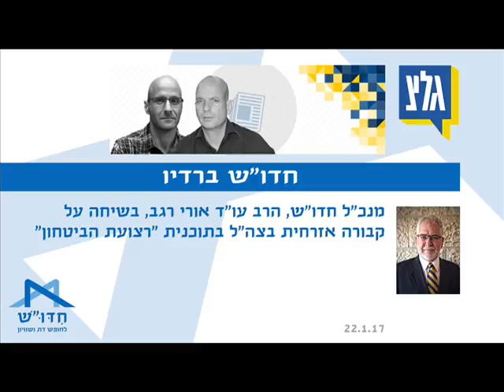קבורה אזרחית - גם לחללי צה"ל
החייל יאצ'יסלב (סלבה) גרגאי שנהרג בשבוע שעבר, נקבר במרחק מה מקברים אחרים בשל העובדה שאינו יהודי. על רקע הדברים, התראיין הרב עו"ד אורי רגב, מנכ"ל חדו"ש, ליוני שנפלד בתוכנית "רצועת הביטחון" בגל"צ על קבורה של לא-יהודים וקבורה אזרחית בצה"ל. 22.1.17